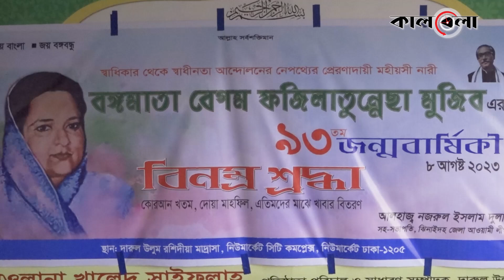বঙ্গমাতার জন্মদিনে এতিমদের পাশে বিশ্বাস বিল্ডার্সের এমডি নজরুল ইসলাম দুলাল | Nazrul Islam Dulal